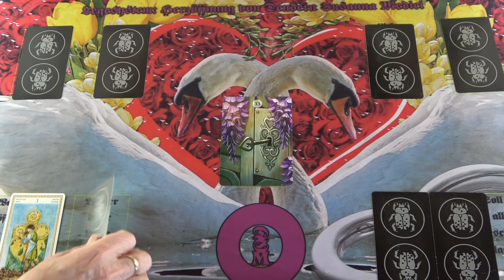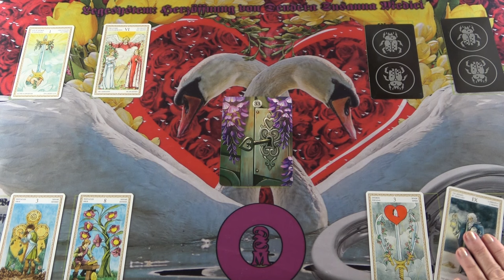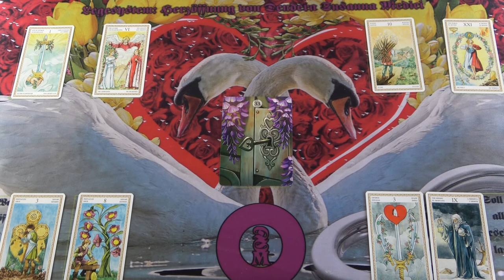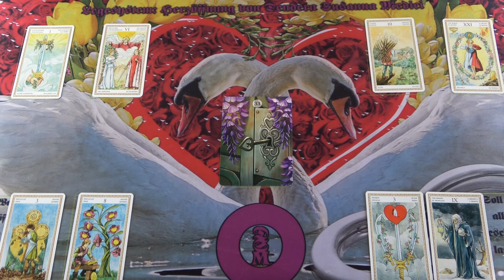Szívnyitó szerelmi jóslás - vannak jó lehetőségek❣